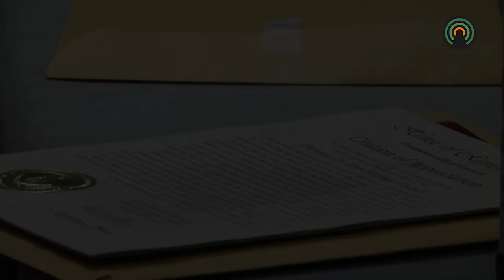Elkhorn City Area Heritage Council receives award for RAM Clinic